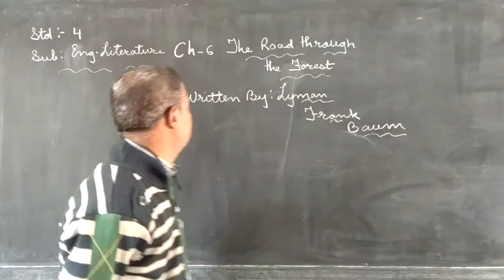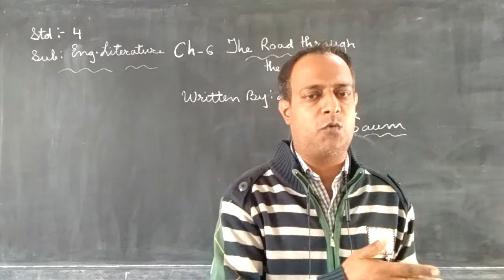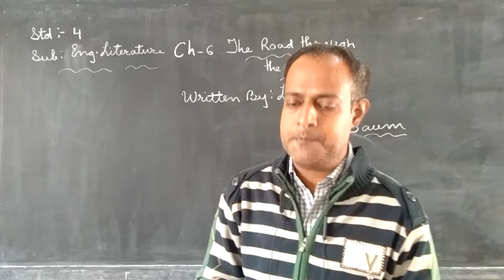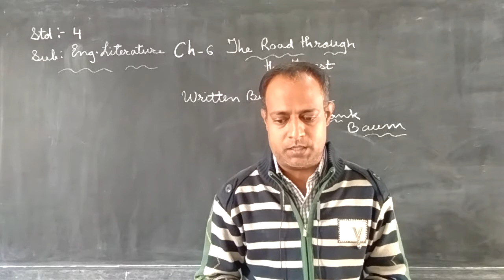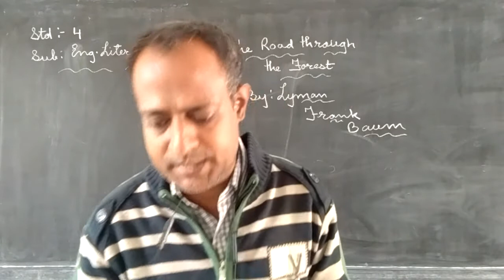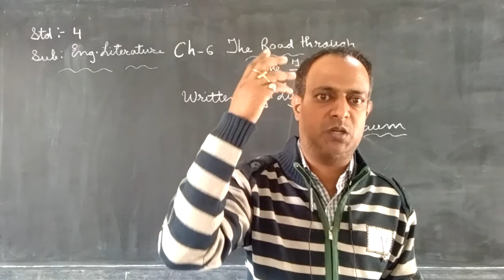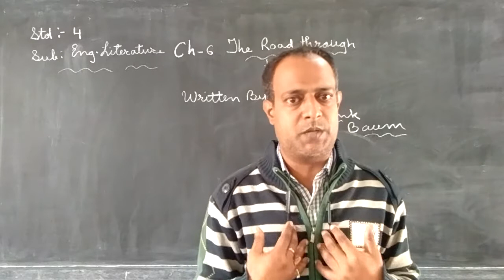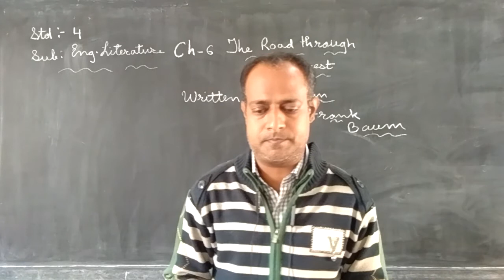Std 4, English Literature, CH 6 The Road Through the Forest Part 1(11.11.20)